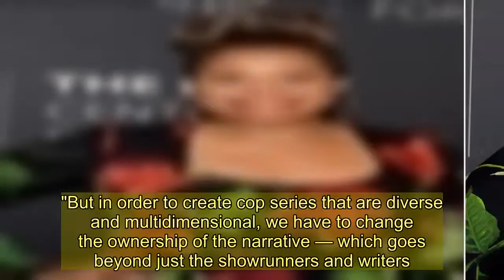Power boss reveals she 'looks at police through a complicated, shattered lens' as a black female wri